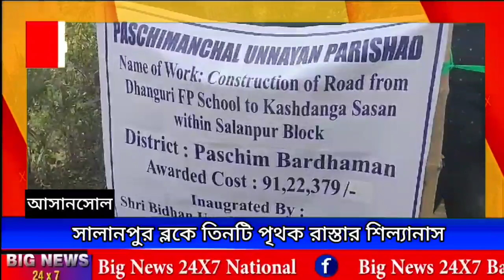সালানপুর ব্লকে তিনটি পৃথক রাস্তার শিল্যানাস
পশ্চিম বর্ধমান আসানসোল সালানপুর:-

রাজ্যের মুখ্যমন্ত্রী মমতা বন্দ্যোপাধ্যায়ের অনুপ্রেরণায় ও বারাবনি বিধায়ক তথা মেয়র বিধান উপাধ্যায়ের প্রচেষ্টায় মঙ্গলবার দিন সালানপুর ব্লকে তিনটি পৃথক রাস্তার শিল্যানাস করলেন জেলা পরিষদের কর্মাধ্যক্ষ মহম্মদ আরমান।তাছাড়া বিশেষ রূপে উপস্থিত ছিলেন সালানপুর পঞ্চায়েত সমিতির সভাপতি কৈলাশপতি মন্ডল, সহ সভাপতি বিদ্যুৎ মিশ্র এবং সমাজসেবী ভোলা সিং সহ আরো অনেকে।এদিন প্রথমে কুসুমকানালি থেকে হিন্দুস্তান কেবেলস ফুটবল ময়দান পর্যন্ত প্রায় এক কিলোমিটার ঢালাই রাস্তাটির পশ্চিম বর্ধমান জেলা পরিষদের ফান্ড থেকে প্রায় ৪৭লক্ষ ৪২ হাজার টাকা ব্যয় করে রাস্তার কাজের শিল্যানাস করা হয়।দ্বিতীয় রাস্তাটি প্রায় সাড়ে চার কোটি টাকার ব্যয়ে রুলার রোড প্রজেক্ট আন্ডার আর আইডিএফের ফান্ড থেকে দেশবন্ধু পার্ক থেকে আপারকেশিয়া,লোয়ার কেশিয়া হয়ে জিৎপুর ব্রিজ পার করে সোজা এই রাস্তা চলে যাবে কল্ল্যা পঞ্চায়েতের শিয়াকুলবেড়িয়া পর্যন্ত প্রায় ৬.৪  কিলোমিটার পিচ রাস্তাটির শিল্যানাস করা হলো।এবং তৃতীয় রাস্তাটি পশ্চিমাঞ্চল উন্নয়ন পরিষদের ফান্ড থেকে প্রায় ৯১লক্ষ টাকা ব্যয় করে ধাগুড়ি প্রাথমিক বিদ্যালয় থেকে কাশিডাঙ্গা শ্মশান পর্যন্ত প্রায় এক কিলোমিটার ঢালাই রাস্তার শিল্যানাস করা হয়। এদিন মোঃ আরমান জানান বিধায়ক বিধান উপাধ্যায়ের প্রচেষ্টায় সালামপুর ব্লকে প্রচুর রাস্তার নির্মাণ করা হয়েছে।এবং আগামী দিনেও যেসব রাস্তা বাকি রয়েছে সেগুলি করা হবে।